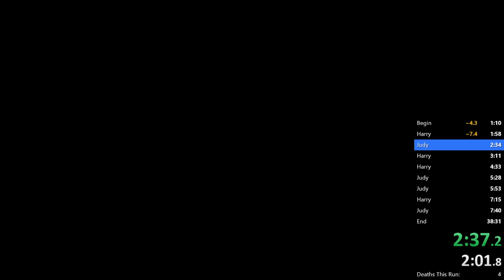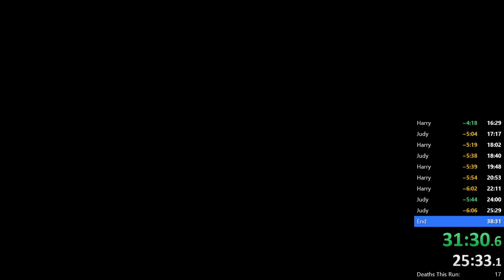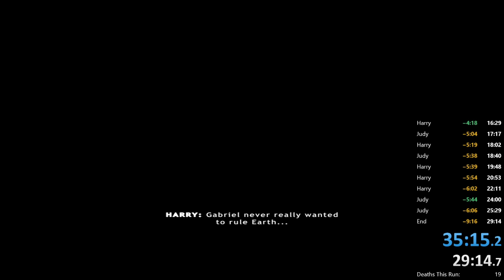God's Trigger any% - 29:14.7